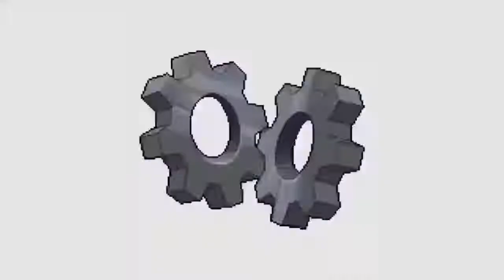YTP JonTron Watches Anime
From Marvelousness ! Channel

0:30 Pupa
1:05 Diabolik Lovers
1:57 Skelter's Heaven
2:15 Superior Defender Gundam Force
2:46 Mars of Destruction
3:17 Castlevania
3:30 Glitter Force